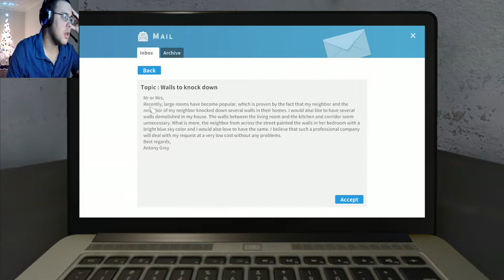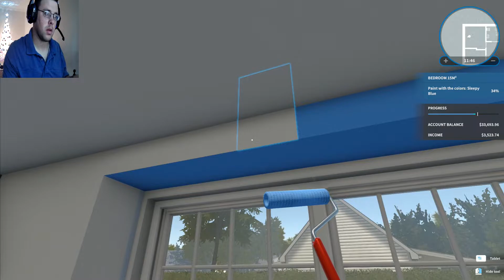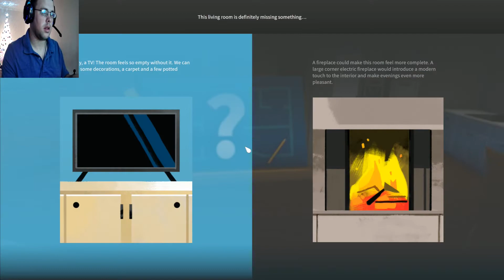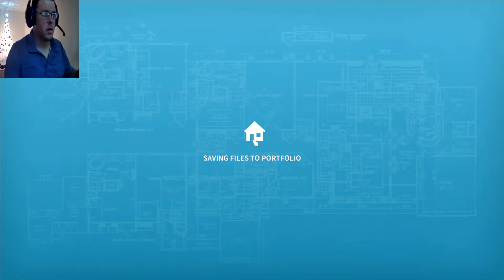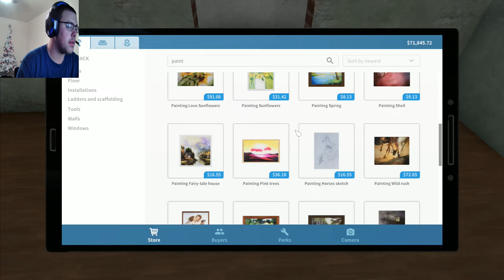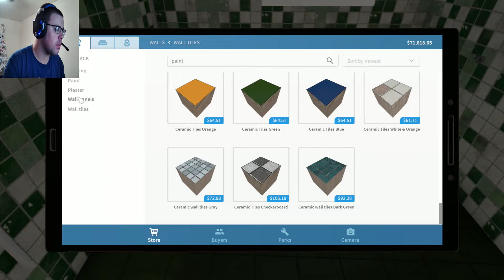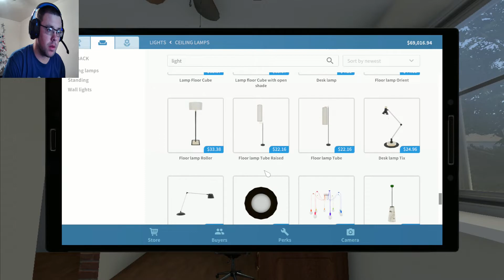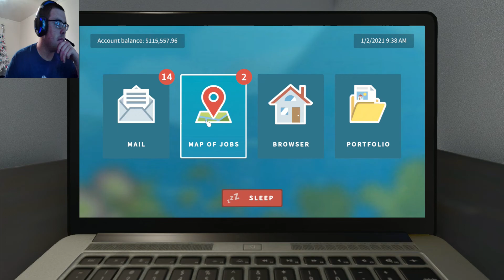House Flipper | 002